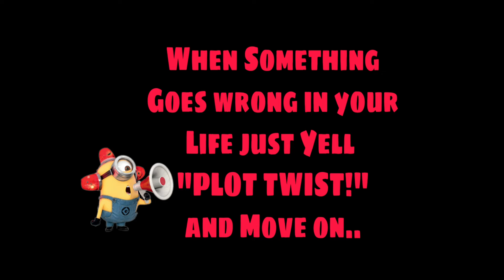How a Taxi Driver fooled his 3 drunk passengers | Plot twist | text to speech | moral lesson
About Video: How a Taxi Driver fooled his 3 drunk passengers. 😉🤣

Queries Cover in this video are:
Short stories
Short stories with plot twist
Short stories with unexpected ending
Stories with unexpected endings
Story with unexpected end
Plot twists
Plot twist
Mood story
Short story
Story with funny ending
Story with good ending
Plot twist story
Plot twist idea
Plot twist stories
Stories with a twist
Stories with a plot twist
Stories from the internet
Stories for kids
Short stories with a funny twist
Story with funny twist
Twist ending Story
Twisted stories
Short story with a big twist
Stories for teenagers
Twist ending Stories
Discord stories
Discord meme
Discord funny chat
Beluga cat
Beluga stories
Funny stories
Mood story
Story with funny plot twist
Bombelia funny stories
Short funny story
Beluga plot twist
God story
Satan story
Story of devil
Infinity song
Infinity song tiktok
Funny story
1 minute story
Kid stories
Written stories
Written funny stories
Teenagers stories
Beluga stories
Stories for everyone
Mood changing stories
Childrens stories
Moral lesson
Story with great moral lesson
Story with a moral lesson
Story with a moral
Story with moral
Story with a lesson
Story with moral lessons
Best stories
Best plot twist stories
Funny memes
Funny stories
Funny story with a moral lesson
Tiktok stories
Roblox stories
Roblox funny stories
Roblox funny chats
Roblox memes
Towel of hell stories
Wife story
Husband wife funny
Funny memes
Husband at grocery store
Funny husband
text to speech
text to speech stories
roblox text to speech stories